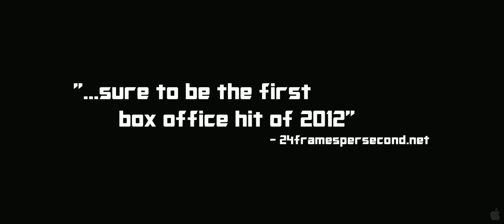The Viral Factor Official latest 2012 HD Movie Trailer